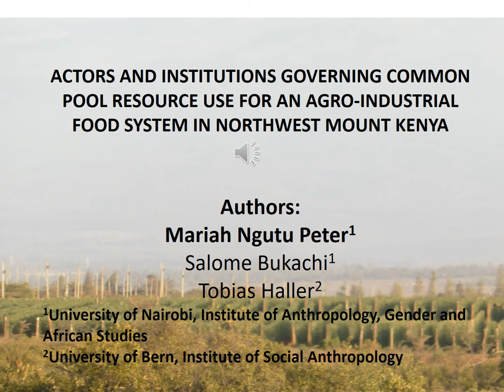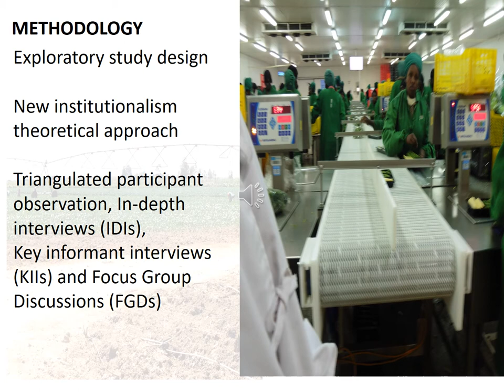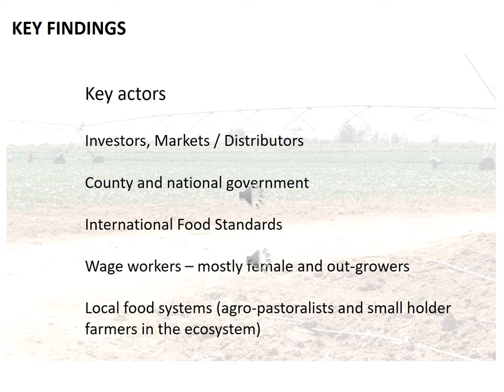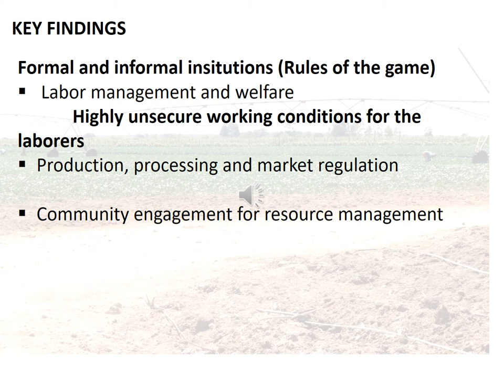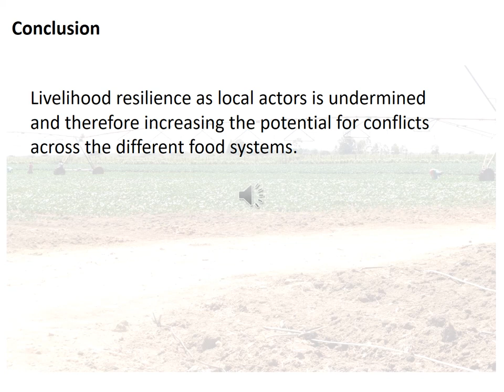Actors and Institutions Governing Common Pool Resource Use for an Agro-Industrial Food System in...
Actors and Institutions Governing Common Pool Resource Use for an Agro-Industrial Food System in Northwest Mount Kenya

Mariah Ngutu Peter, University of Nairobi, Institute of Anthropology, Gender and African Studies
Salome Bukachi, University of Nairobi, Institute of Anthropology, Gender and African Studies
Tobias Haller, University of Bern, Institute of Social Anthropology